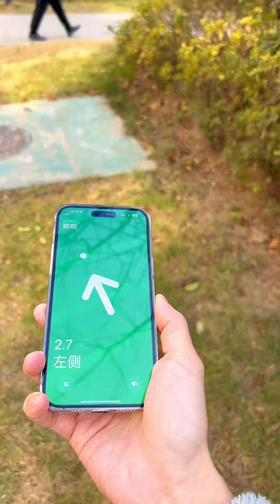咬咬的管家钥匙不见了…猫咪小院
大家好~
猫咪 流浪猫 生活 "通过我们的视频，我们试图传达对动物的尊重和保护，并且保证它们不受任何伤害。"